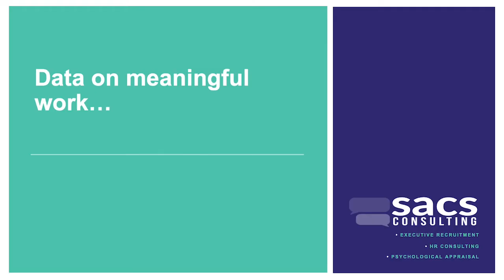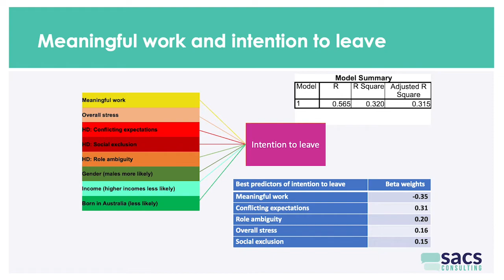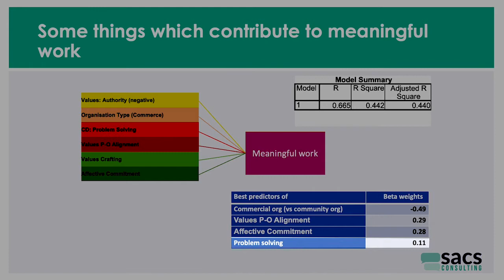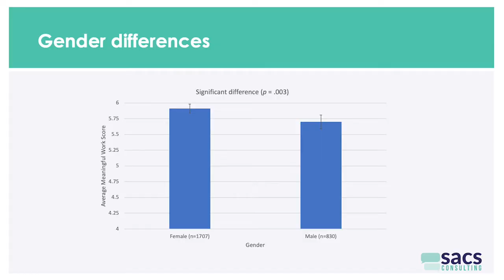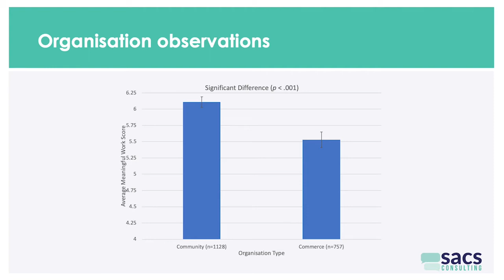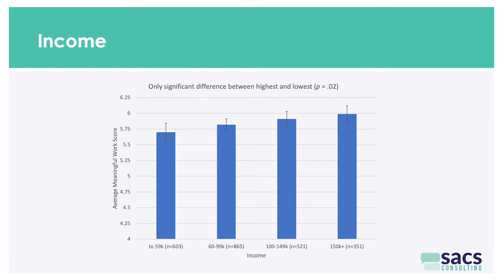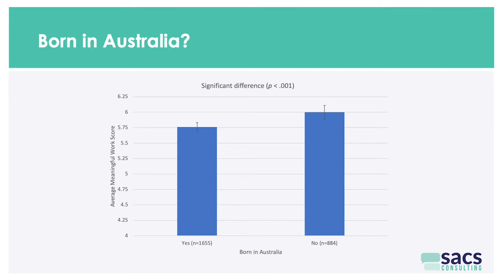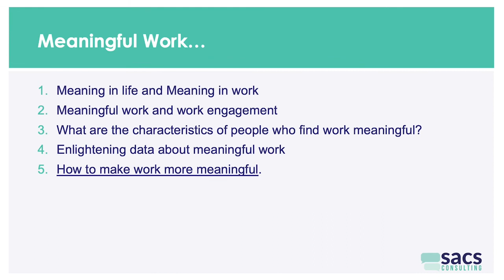Meaningful Work Research Study: Key Factors for Meaning at Work - Meaningful Work Part 4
What does the research show about meaningful work, and the factors that affect it?

We looked at an extremely wide range of industry sectors, and we measured a range of psychometric and psychological characteristics.

We found a number of factors that strongly correlate with meaningful work, that can help us understand how to create meaning at work.

Let’s take a look at the results of this study.

0:00 Interesting research data about meaningful work
0:45 Meaningful work and the intention to leave
2:31 The strongest predictors of meaningful work
3:31 Values, affective commitment and problem-solving
4:31 Gender and meaning
5:26 The impact of age on meaning at work
6:19 Organisational factors
7:35 Income and meaningful work
8:27 The role of education
8:49 Country of birth
9:48 Types of roles and meaning

[link to blog post with this video embedded OR link to a relevant page on website]

# To learn more about SACS and our organisational psychology services:

1) View a list of our upcoming workshops and presentations to help you optimise your workforce:

3) Send through any questions you have about organisational psychology and your business:

Note: Any comments that don't add to the discussion will be removed.